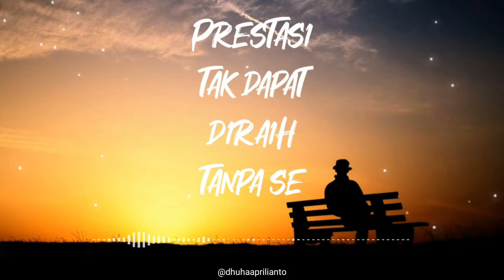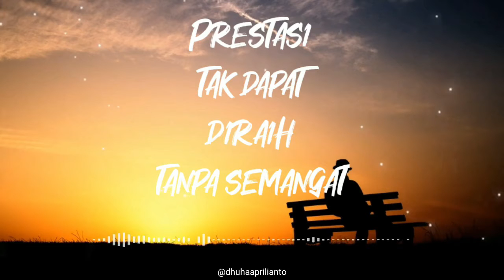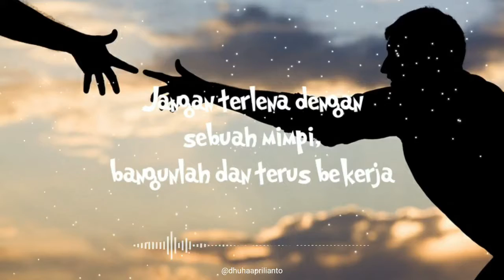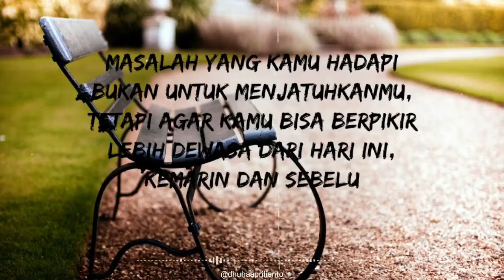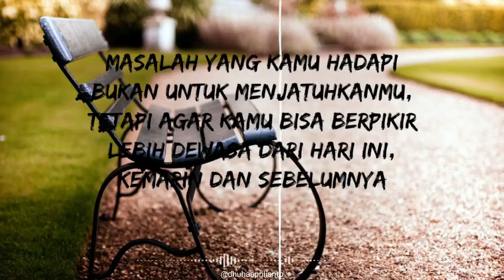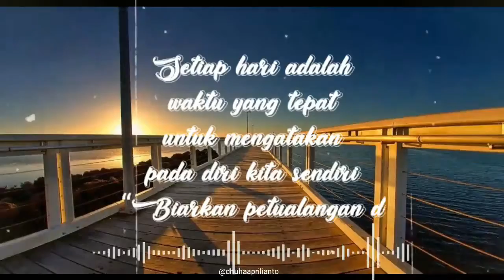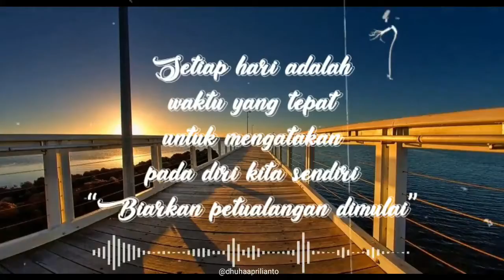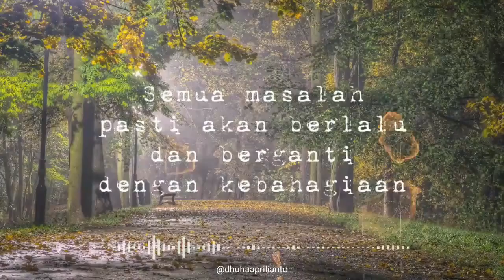Kumpulan Quotes Terbaru Memotivasi Diri Untuk Story WhatsApp dan Instagram